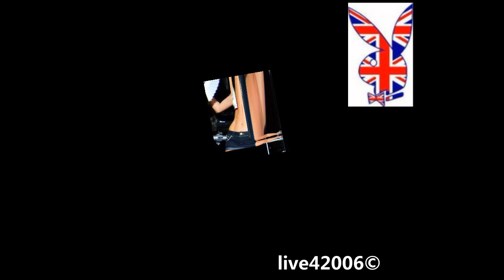Sarah Harding Tour Video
A video I made of my favourite Girls Aloud member on all of their amazing tours.